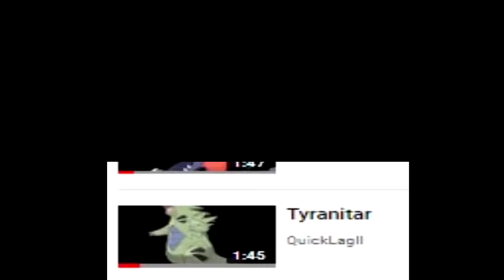Misdreavus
Aquí vamos de nuevo.

Al igual que algunos de los videos anteriores, este video está basado en una imagen de: "

Te recuerdo que hay una lista de reproducción donde puedes ver todos los videos de pokemon descritos de esta forma tan peculiar:

Gracias por darte el tiempo de leer la descripción.

PD: No me molesta que uses el video, solo te pido que coloques la fuente en alguna parte visible.